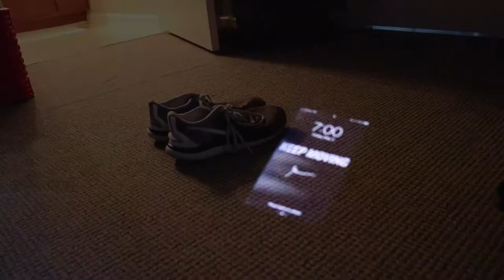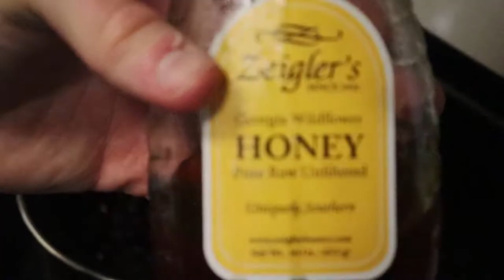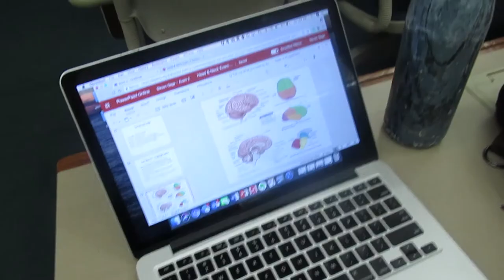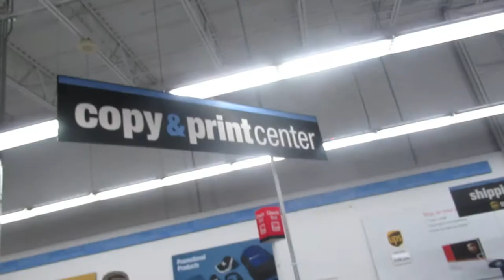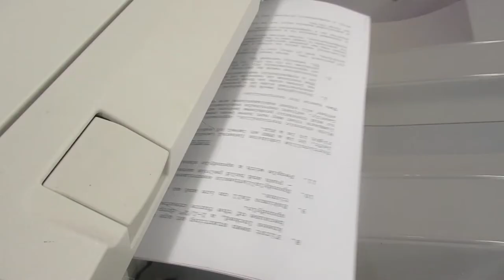"IT FINALLY ARRIVED!!!" - Hands on Deck Ep 3 | The Journey to Become a Gonstead Chiropractor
RESOURCES:
Gonstead Textbook (Herbst)
Clinical Chiropractic (Plaugher)